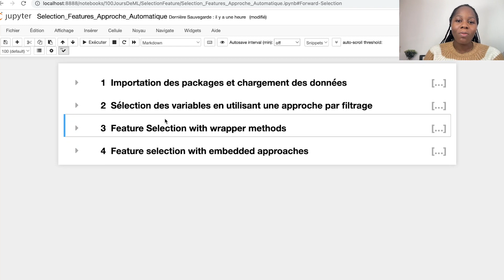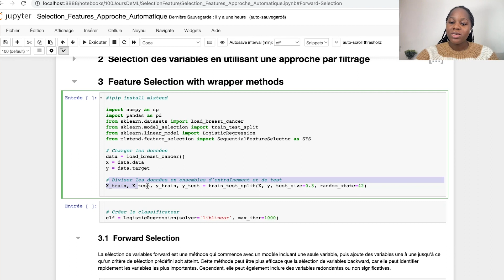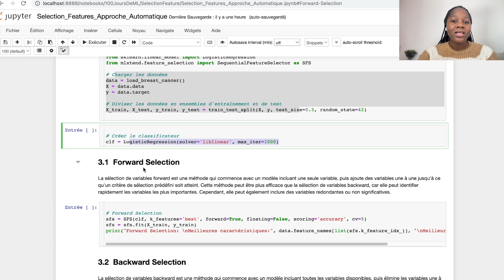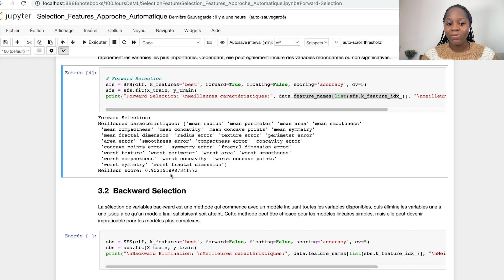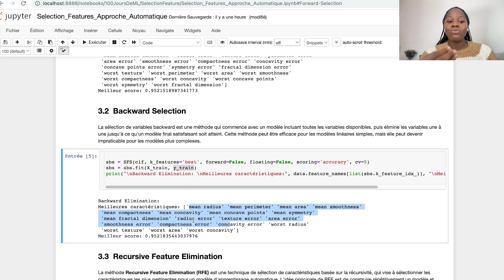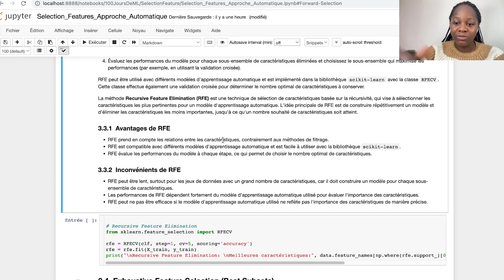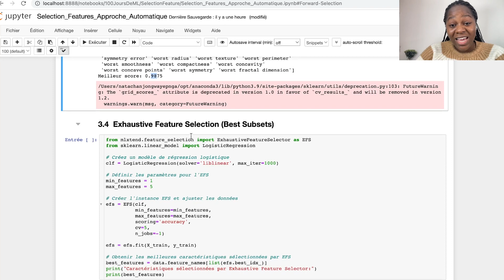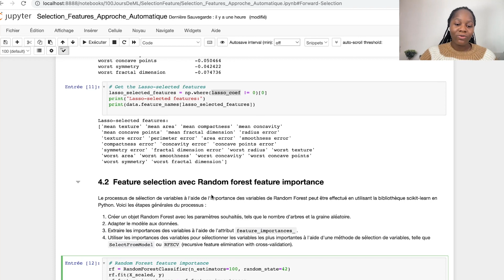Feature Selection En Python - Approches Automatiques et Approches Intégrées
Découvrez les différentes méthodes de sélection automatique des caractéristiques en utilisant Python ! Dans cette vidéo, nous abordons les méthodes suivantes : Recursive Feature Elimination (RFE), Backward Elimination, Forward Selection, Best Subsets, Lasso, et Random Forest. Vous apprendrez comment implémenter ces méthodes en utilisant Python, ainsi que les avantages et les inconvénients de chaque méthode. Que vous soyez un débutant ou un expert en apprentissage automatique, cette vidéo vous donnera une solide compréhension des méthodes de sélection de caractéristiques en Python.

00:00 Introduction
00:40 Données et Packages
02:06 Train Test
06:17 Forward Selection
03:25 Backward Selection
07:58 RFE
10:31 Best Subsets
11:36 LASSO
12:50 Forêts Aléatoires
13:30 Résumé et abonnez-vous :)

SUIVRE LeCoinStat